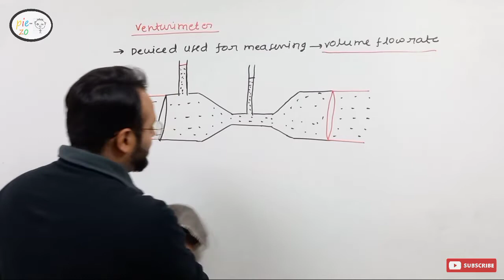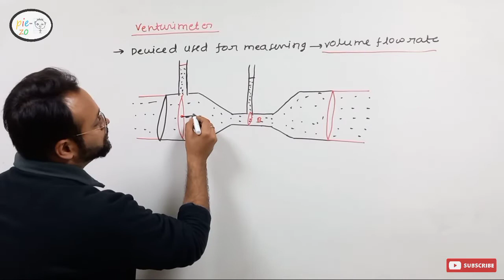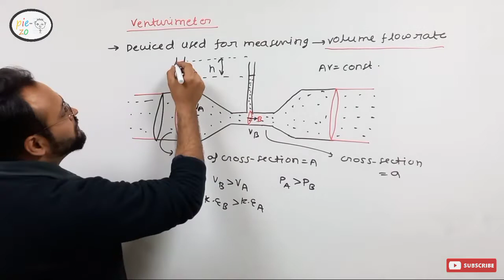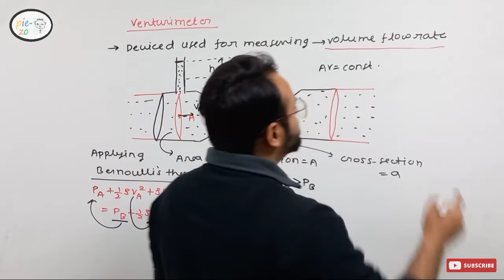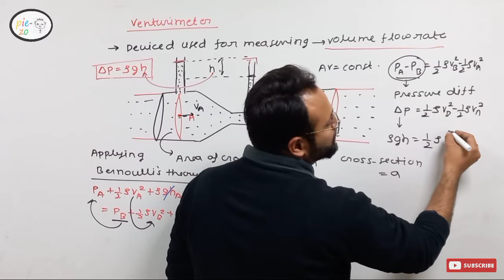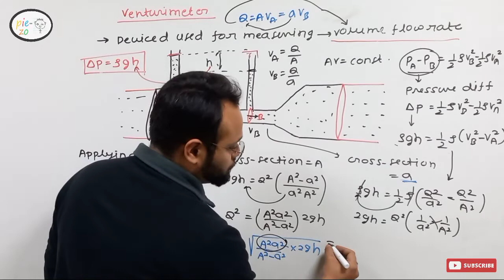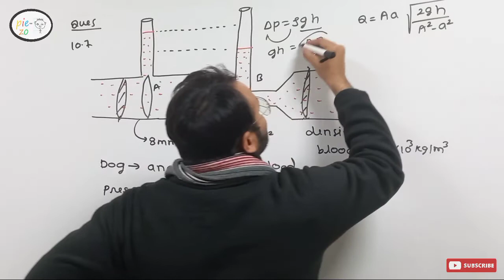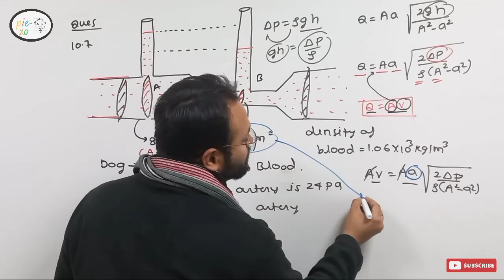venturimeter : application of Bernoulli's theorem || 11tg physics important derivations